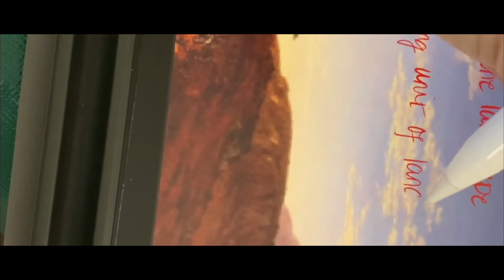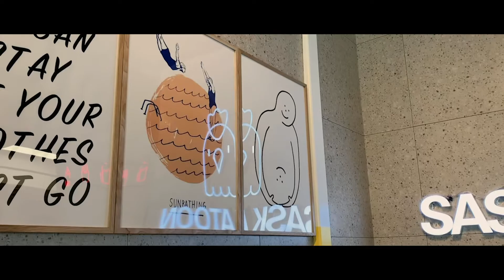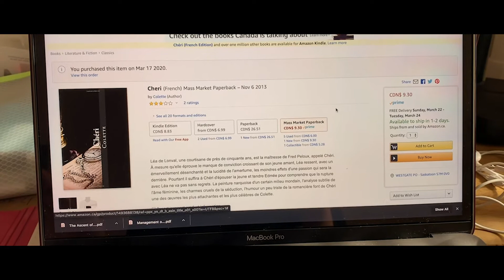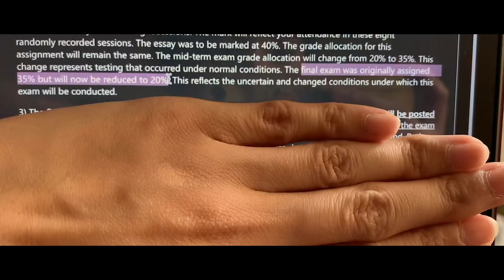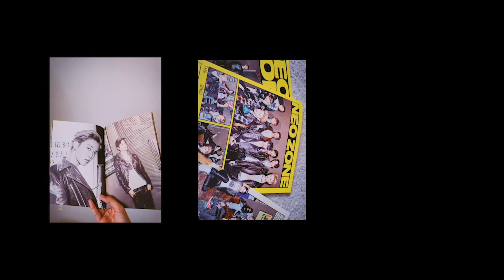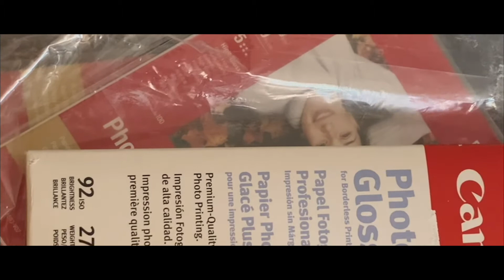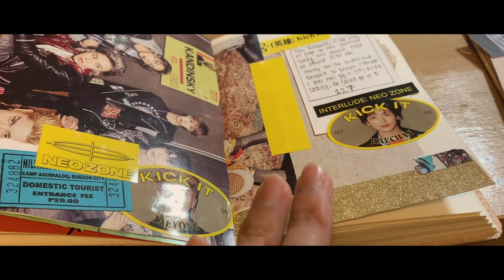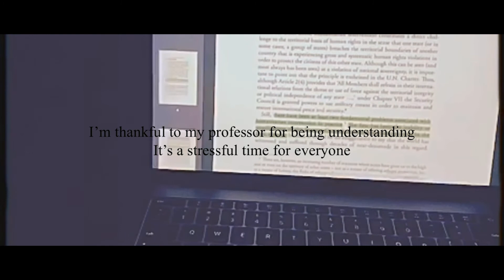1st week of online classes ~ neo zone album, journaling vlog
This week was the start of online classes. Not gonna lie, it's been kinda difficult to adjust so suddenly. Went out to hangout one last time with my friends before we all locked ourselves in our houses.

Ninjoi. - Where Do I Go
 @ninjoi_ - Where Do I Go via @hellothematic

 @frumhere - warm feeling via @hellothematic